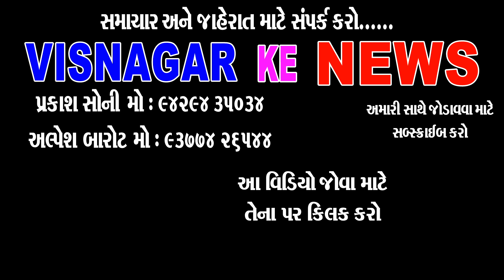એ પી એમ સી એ જી ડી હાઈસ્કુલ માં દાન આપ્યું